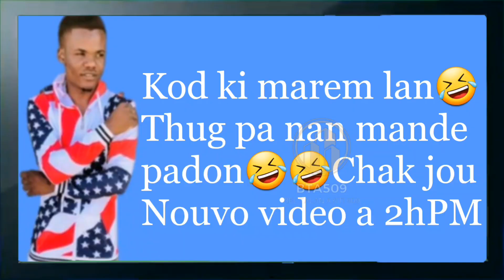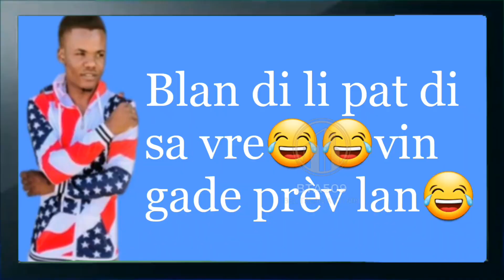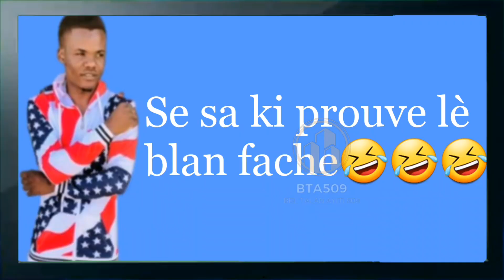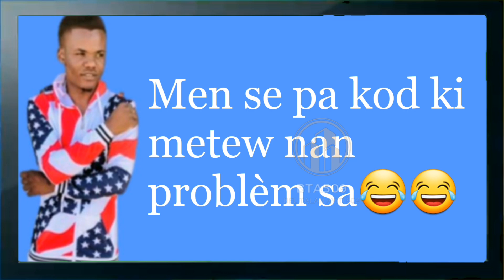Blan bon sou Odline ak ti pawòl dous sa yo🤣🤣Blan mafya vre😂😂Rosiny sezi